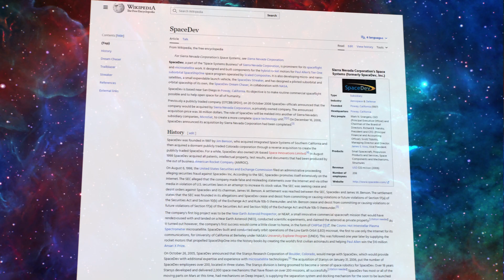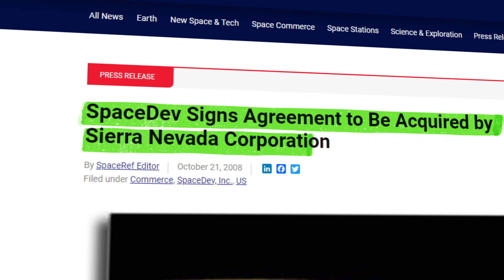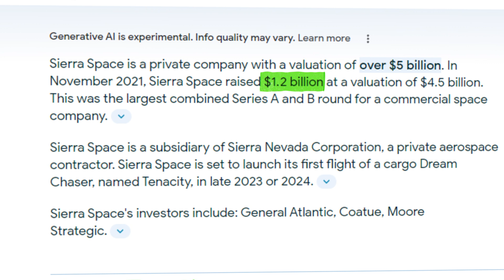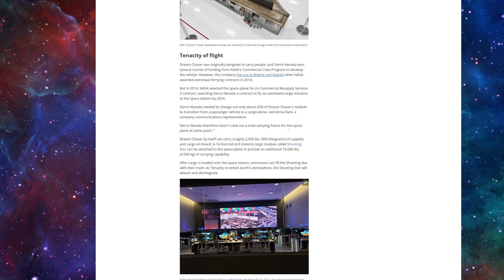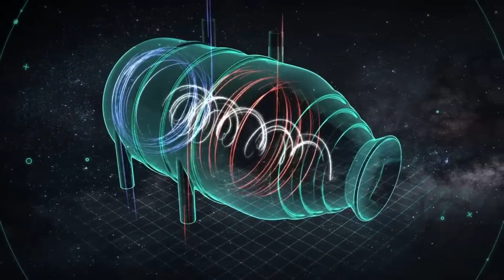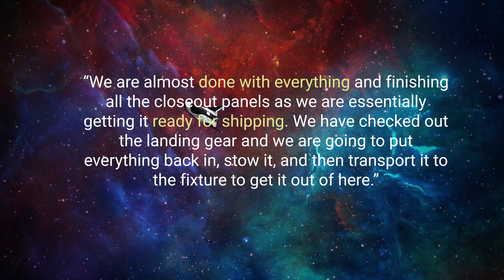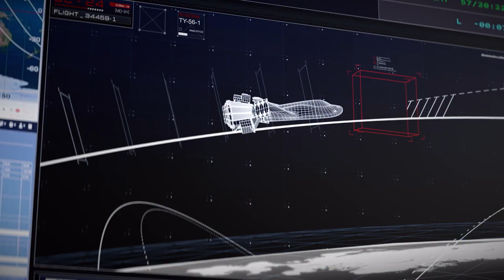Dream Chaser Tenacity Is Officially Complete!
In-Depth Completion Of Dream Chaser Tenacity, the final steps before launch, why this mission is so important! After 15 years of hard work, failures, breakdowns, and motivations, Sierra Space is finally ready to ship Dream Chaser Tenacity to NASA for its final testing and launch.
The Insane is where we will uncover the mysteries of the world and BEYOND and discover new frontiers in the fields of science and technology that are both educational and entertaining!

1. The videos have no negative impact on the original works.
3. The videos are transformative in nature.
4. We use only the audio component and tiny pieces of video footage, only if it's necessary.